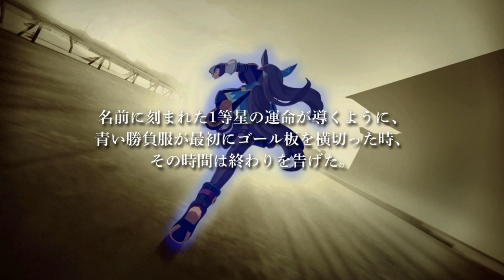【ウマ娘】ナレーション津田健次郎さんで送る日本ダービー③ アドマイヤベガ編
クラシック三冠を分け合うアドマイヤベガ、ナリタトップロード、テイエムオペラオーが抜け出した1999年の日本ダービー